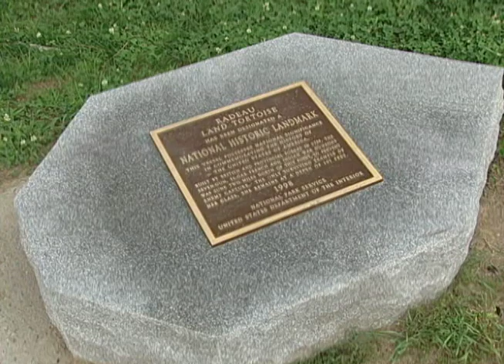"The LOST RADEAU" Trailer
Lost for over two centuries, this 1758 floating gun battery, the "Land Tortoise" radeau shipwreck lay hidden and undisturbed in the dark depths of Lake George, New York. Then two hundred thirty two years after it sank, it was discovered by curious explorers using state-of-the-art side scan sonar. Intact, and lying in 107 feet of water, the one-of-a-kind British and provincial warship is a well preserved icon of the French and Indian War.